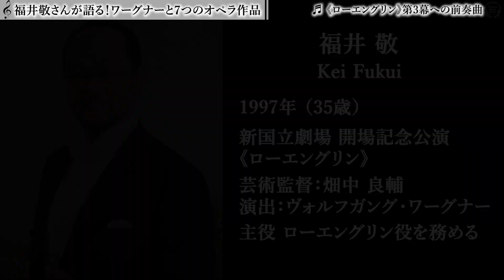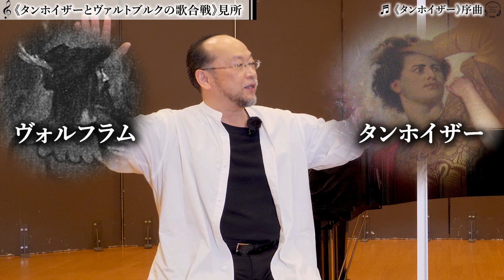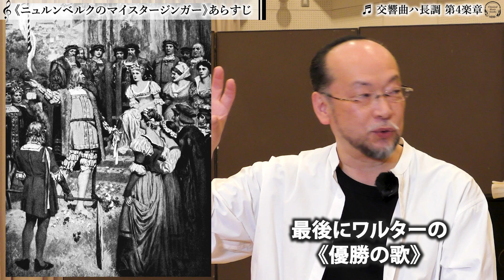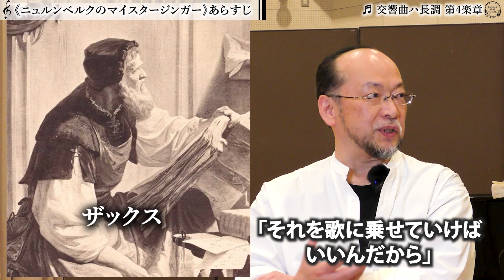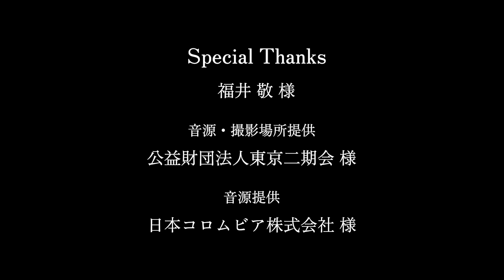【傑作オペラ解説】スーパーテナー福井敬がワーグナーのオペラ7作を徹底解説！ニーベルングの指環・パルジファル・タンホイザー・ローエングリン・トリスタンとイゾルデ・マイスタージンガー・さまよえるオランダ人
▼《パルジファル》公演の詳細はこちら

・ワーグナーは自作の舞台作品を「ロマン的歌劇」や「三幕劇」、「舞台祝祭劇」など、意図的にジャンルを分けて表現しており、また「楽劇」という言葉も使用されることもあります。この動画では理解のしやすさを重視し、一律「オペラ（歌劇）」と表現しております。

0:00 オープニング
0:37 福井敬とワーグナー

1:00 ワーグナーオペラの魅力
3:06 7つのオペラを語る

3:19 ♬《さまよえるオランダ人》序曲
3:52 《さまよえるオランダ人》あらすじ
5:08 《さまよえるオランダ人》見所

5:53 ♬《タンホイザー》序曲
6:25 《タンホイザーとヴァルトブルクの歌合戦》あらすじ
8:58 《タンホイザーとヴァルトブルクの歌合戦》見所

10:35 ♬《ローエングリン》第3幕への前奏曲
11:08 《ローエングリン》と福井敬
12:20 《ローエングリン》あらすじ
15:27 《ローエングリン》見所

16:38 ♬《トリスタンとイゾルデ》前奏曲
17:11 《トリスタンとイゾルデ》あらすじと見所

18:33 ♬交響曲ハ長調 第4楽章
19:04 《ニュルンベルクのマイスタージンガー》と福井敬
20:00 《ニュルンベルクのマイスタージンガー》あらすじ
22:30 《ニュルンベルクのマイスタージンガー》見所

23:47 ♬《ニーベルングの指環》より「ヴァルキューレの騎行」
24:20 《ニーベルングの指環》あらすじ
26:24 《ニーベルングの指環》見所

27:32 ♬《パルジファル》前奏曲
28:05 《パルジファル》あらすじ
34:10 《パルジファル》見所

36:07 《パルジファル》公演と東京二期会
37:27 《パルジファル》公演と宮本亞門さん
38:21 《パルジファル》公演の魅力① 音楽
38:48 《パルジファル》公演の魅力② 演出
38:57 《パルジファル》公演の魅力③ キャスト

39:50 演じて分かるワーグナーオペラの魅力
40:23 演じるために必要な要素

41:13 《パルジファル》公演の概要